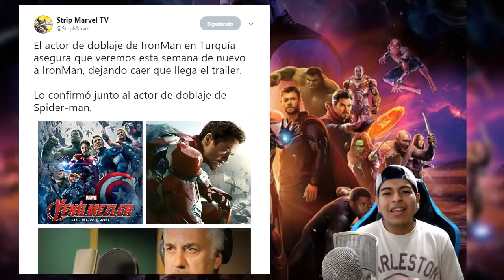¡EL TRAILER DE AVENGERS 4 LLEGARÁ ESTÁ SEMANA! (según actor de doblaje)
►¡DONA A MI PERSONA QUE DE ALGO TENGO QUE COMER! :V
• ¡Si me donas estando en directo por este enlace apareces en el vídeo!

►CONSULTAS EMPRESARIALES O COLABORACIONES.

►GRUPO DE FANÁTICOS HISPANO-HABLANTES DE Marvel Spider-Man ¿QUÉ ESPERAS? ¡UNETE!

►¡Sígueme!

► Antes de preguntar, mira si tu respuesta está aquí :D
• ¿Con qué cámara grabas tus vídeos? - Mis vídeos son grabados con la webcam logitech C920 2.0.
• ¿Qué micrófono utilizas en tus vídeos? - Actualmente utilizo el micrófono Blue Yeti.
• ¿Con qué programa editas tus vídeos? - Suelo editar con Sony Vegas Pro 13.
• ¿Cómo realizas tus gameplays? - Mis gameplays los realizo con la capturadora Avermedia Live Gamer Portable Lite y son jugados en la consola Playstation 4.
• ¿Mandas saludos? - Si comentas algo relacionado con el vídeo, tal vez ;)